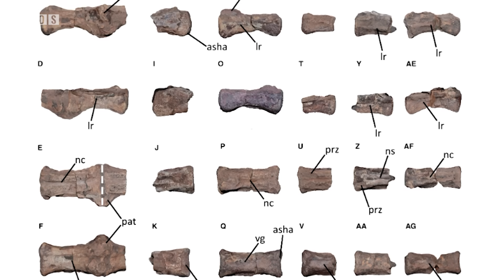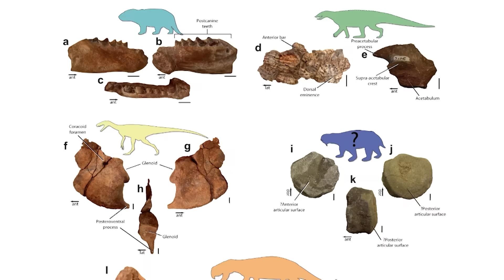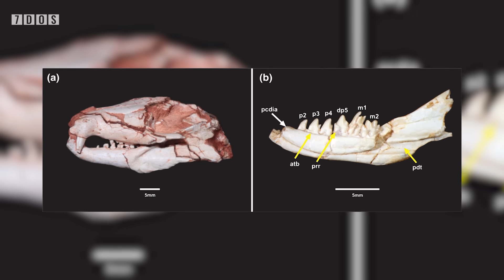The Oldest Dinosaur Ever Discovered in Africa | 7 Days of Science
In this week's 7 Days of Science, we cover news from the stars as Betelgeuse has changed colour, news from trying to get to the stars as a big rocket doesn't actually rocket anywhere, and news about a really old dinosaur. In fact, it's the oldest ever discovered in Africa.
Also looking at the origins of mammals and some new therapod probably.